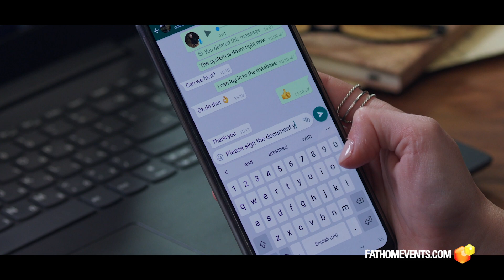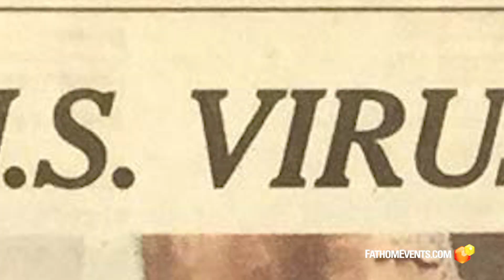The Harbingers of Things to Come | May 12 & 19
Is it possible that what has happened to the United States and the world, from COVID-19 to 9/11, are part of an ancient mystery? Is it a warning? Does the mystery tell us what is yet to come? Do we have the key to uncover it?
New York Times best-selling author Jonathan Cahn takes audiences on an epic journey from an island off of Massachusetts Bay to the Supreme Court, from Ground Zero, through the New York Harbor, to the Statue of Liberty to uncover this stunning mystery.
Uncover…
• The ancient signs that warn of impending calamity
• The mystery that goes back to the prophet Jeremiah that pinpointed 2020 as the year a plague would come to America
• The harbingers that appeared in the last days of an ancient nation that have now appeared on American soil
• What all these things reveal about what is still to come
• The key, the hope, and what you need to know about the future